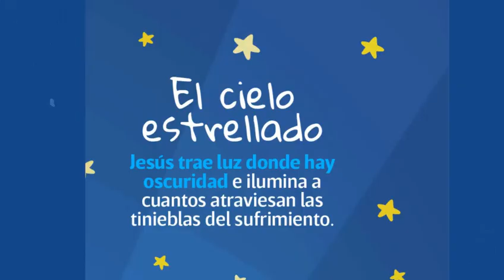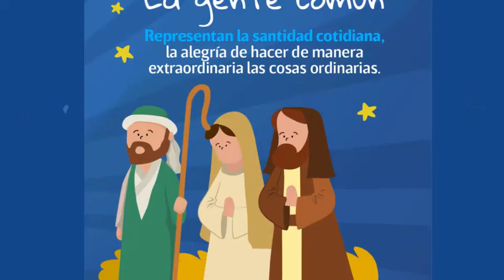Descubriendo nuestro Pesebre